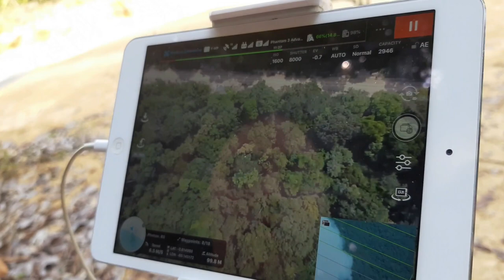Monitoring gap dynamics and geometry using UAV-based photogrammetry - INVENTA/ATTO project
Monitoring the forest canopy at the Estação Experimental de Silvicultura Tropical (EEST), Instituto Nacional de Pesquisas da Amazônia (INPA), Manaus, Brazil, as part of the INVENTA/ATTO platform led by the Max-Planck-Institute for Biogeochemistry (MPI-BGC) in cooperation with the Laboratório de Manejo Florestal (LMF/INPA).

Research team: Daniel M. Marra, Adriana S.L. Peixoto, Jesse B. Maciel, Adriano J.N. Lima, Niro Higuchi , Susan E. Trumbore et al.